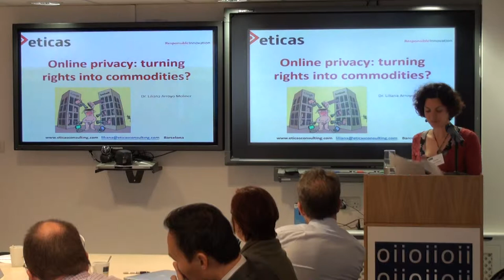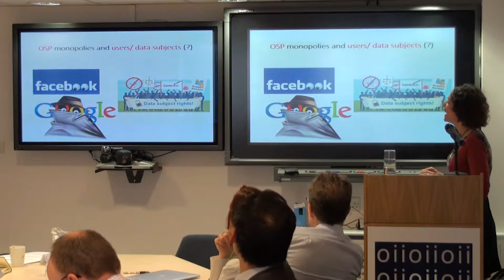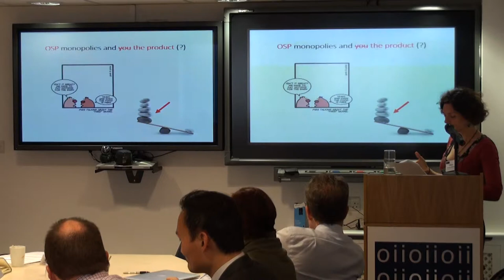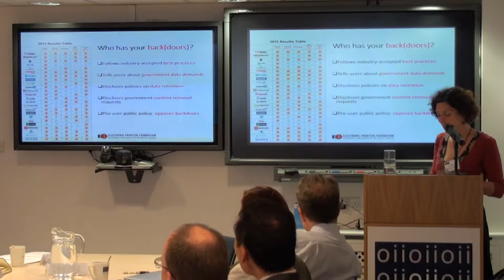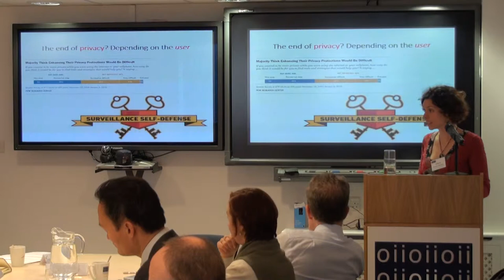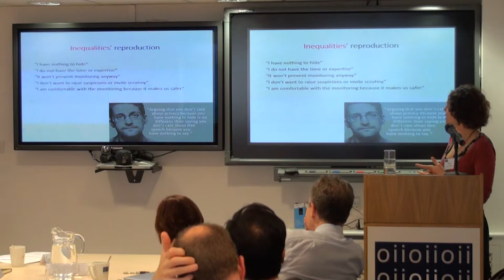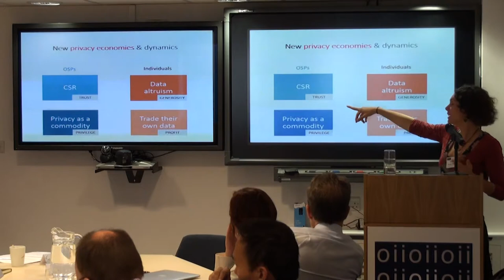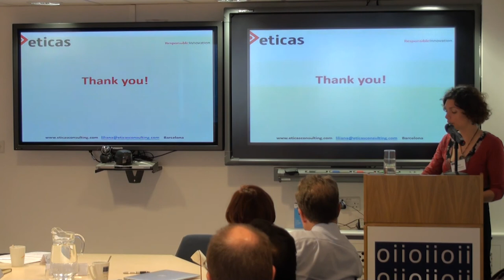Online privacy: turning rights into commodities? -- Liliana Arroyo Moliner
Speaker: Liliana Arroyo Moliner, Eticas Research & Consulting, Barcelona

In contemporary information societies Online Service Providers (such as AOL, Apple, Dropbox, Facebook, Google, LinkedIn, Microsoft, Twitter, and Yahoo!) are major actors, which significantly influence the informational environment and users’ interactions within it. Such a role is unprecedented and problematic for OSPs as well as for other stakeholders, like governments and citizens’ groups. The need to understand the responsibilities that OPSs bear in contemporary information societies is thus fast escalating and addressing it need requires a coordinated interdisciplinary theorising able to consider legal, social, and ethical standpoints.

This talk is from the workshop "Understanding the Responsibilities of Online Service Providers in Information Societies" held at the Oxford Internet Institute, University of Oxford, on October 2015. The workshop gathered leading experts from different fields in order to share information and views. More